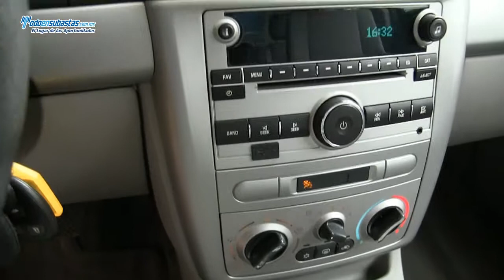Pontiac G5 Sedán Paquete E Automático A/A CD Rines de Aluminio / 2009